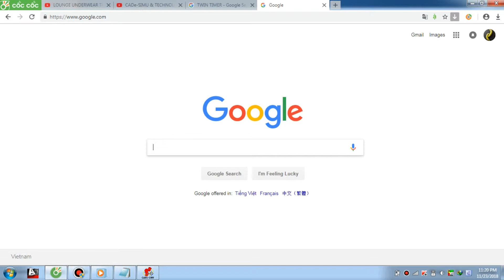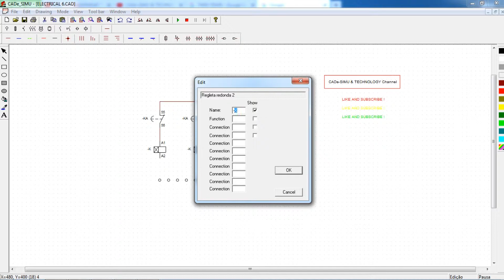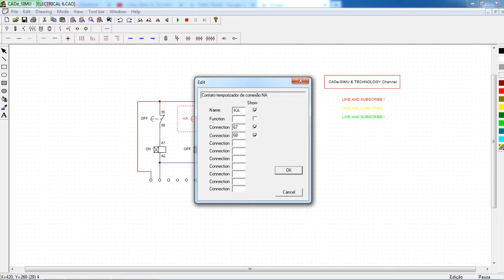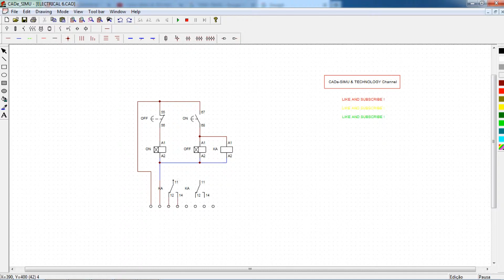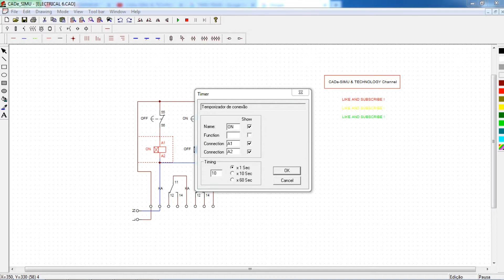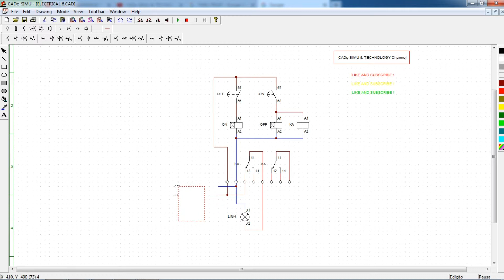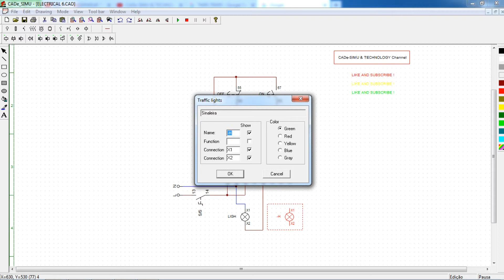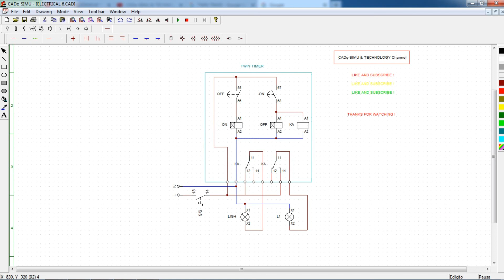SIMULATION CADe SIMU ELECTRICAL 6 ( SIMULATION TWIN TIMER )